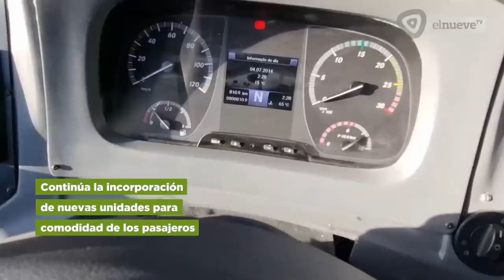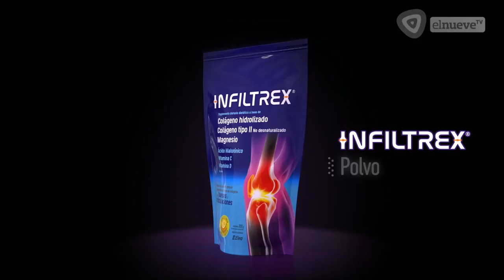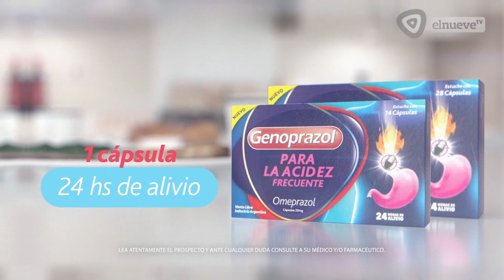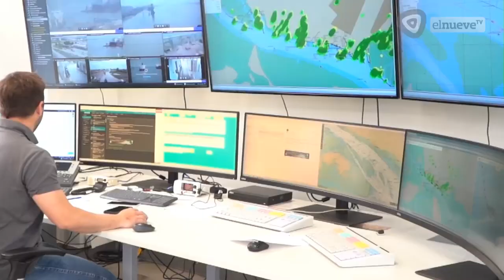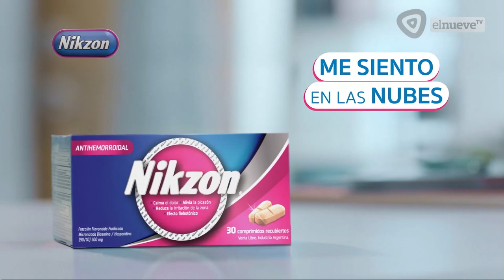Telefederal: programa especial con invitados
Estuvieron Claudio Cevasco (Olimpo), Agustín Grippaudo (Sansinena) y Juan José La Rocca (Pte. De Villa Mitre)